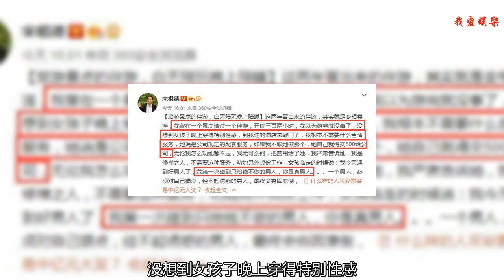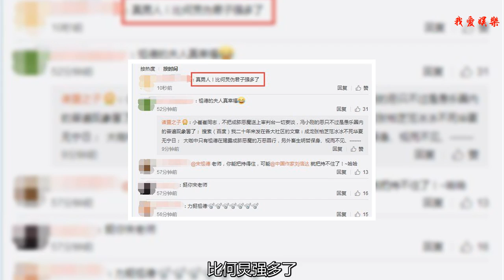宋祖德：我曾找過伴游，2小時300元！網友：敢作敢為，比何炅強！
近日，宋祖德在微博爆料自己旅游時找“伴游”的經歷，看得網友直呼有趣。他在微博中稱：“旅游景點的伴游，白天陪玩晚上陪睡。這兩年冒出來的伴游，其實就是變相賣淫，我曾在一個景點請過一個伴游，開價三百兩小時，我以為游完就沒事了，沒想到女孩子晚上穿得特別性感，到我住的酒店來敲門了，我根本不需要什么色情服務，她說是公司規定的配套服務，如果我不跟她做那個，她自己就得交500給公司，無論我怎么勸她都不走，我無可奈何，把費用給了她，我嚴肅告訴她，我是修禪之人，不需要這種服務，勸她另外找份工作，女孩臨走的時候說：我今天遇到好男人了，我第一次碰到只給錢不做的男人，你是真男人”
    宋祖德所稱的伴游，相信網友們也早有耳聞。網上關于伴游的各種傳聞，數不勝數。宋祖德自曝找伴游的經歷，讓網友覺得有趣。宋祖德還稱：“一個男人，必須對自己狠點，經不起誘惑的男人，最終會窮困潦倒，”有網友留言到：“真男人，比何炅強多了！”
    前不久，何炅點贊華誼，被網友指責不配為人師表，何炅知道事情不妙，隨后刪除該條微博，沒想到網友早就截圖何炅點贊華誼的那條博文并發至網上，引起網友炮轟。很多網友表示：“何炅偽君子，想巴結華誼和明星，又怕網友憤怒失去人氣，真是讓人又當什么，又立牌坊！”網友的話有點過激，但何炅刪微博的舉動確實詬病。宋祖德對此還專門發文炮轟何炅，稱其是非不明，無恥低俗，并要求他道歉！
    自從宋祖德支持鏟屎官，炮轟娛樂圈各色小鮮肉以及湖南衛視主持人何炅、謝娜以來，很多網友對他路轉粉，甚至黑轉粉！雖然宋祖德的言語過激，甚至有污言穢語，但網友還是對他的耿直表示支持！不知道各位讀者認同宋祖德的話嗎？對宋祖德自曝找“伴游”經歷！網友：真男人，比何炅強！一事有什么看法？歡迎留言，一起討論！